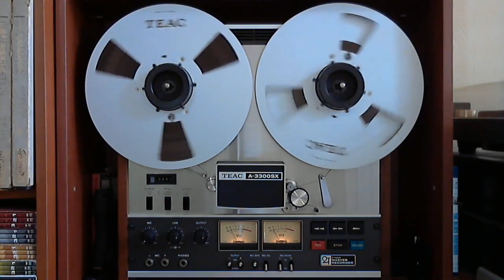Группа "Рождество" - Старый сборник на катушечном магнитафоне.